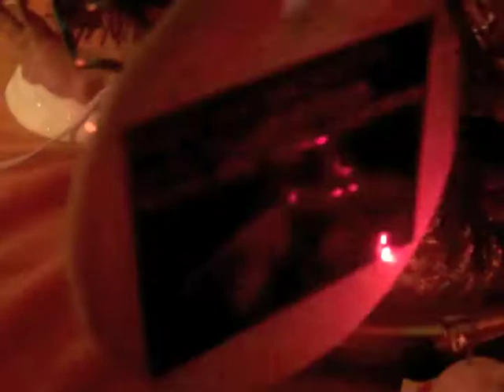Todd Parker and The Witches - God Rest Ye Merry Gentlemen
In keeping with the finest tradition as far back as Bob Dylan's Christmas album, we present Todd Parker and The Witches long overdue entry into the holiday music genre. Grab some eggnog, don't forget the nutmeg and enjoy this sugarplum fairy take on this traditional classic.